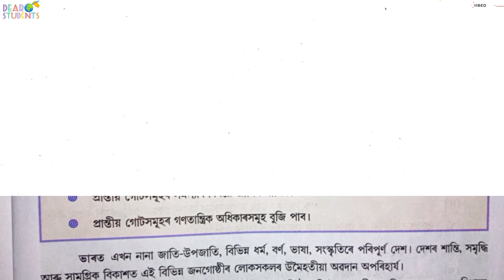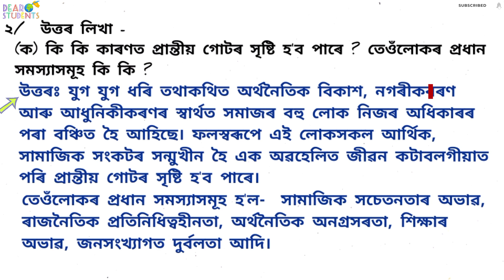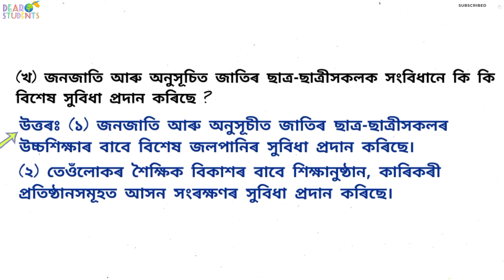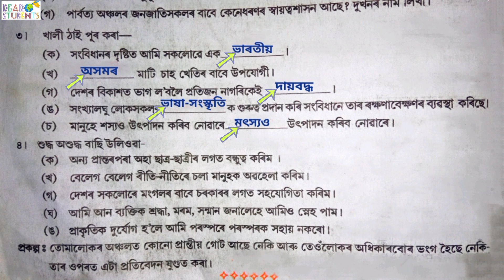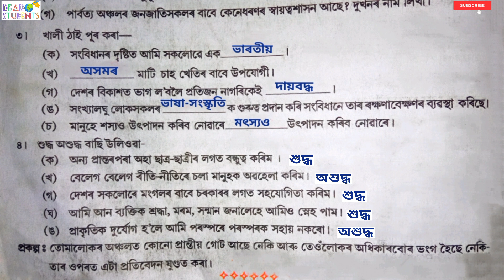‘প্ৰান্তীয় গোট আৰু গণতান্ত্ৰিক অধিকাৰ’ প্ৰশ্ন-উত্তৰ/Class 7 Social Science Chapter 25